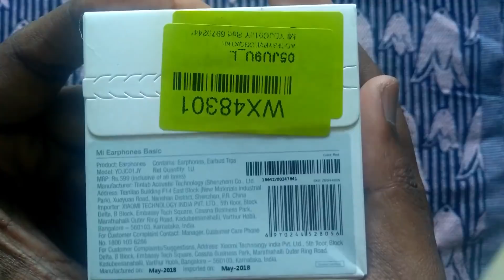Mi Basic Earphones விமர்சனம் - ரூபாய் 399 இல் சிறந்த Earphone!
Xiaomi Mi Basic Earphone is a budget In-Ear headset. This earphone costs only 399 Rupees. The Specs, Review, Sound Quality, Bass, Call Quality mentioned in this Review. | Tech in Tamil

Mi Basic Wired Headset